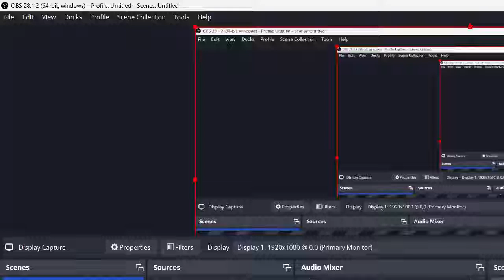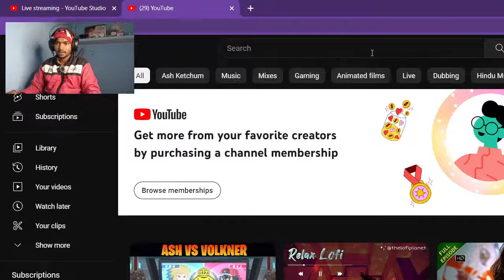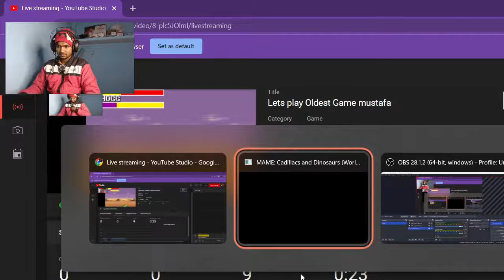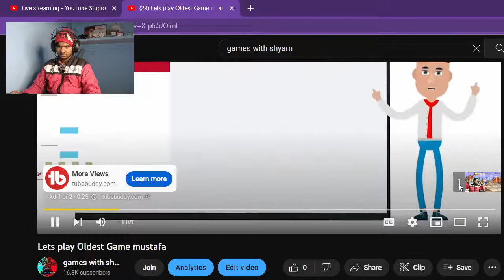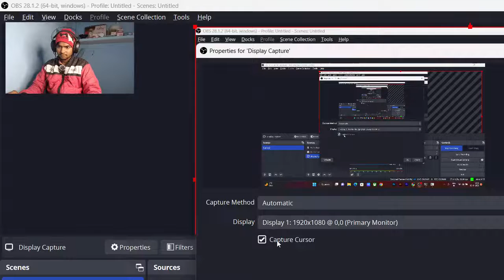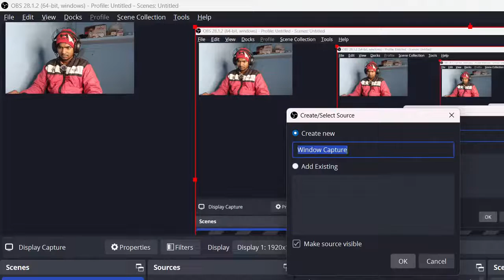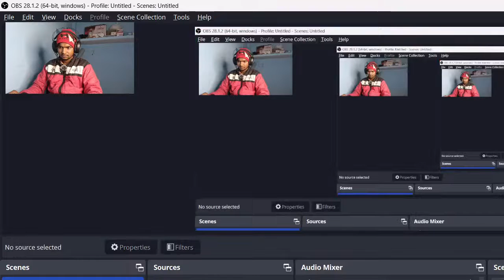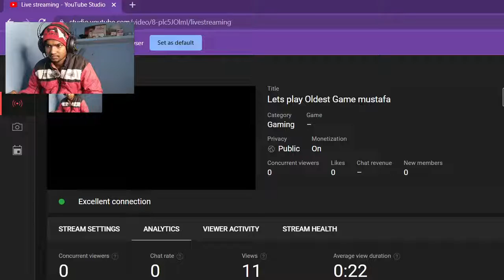Lets play Oldest Game mustafa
Lets Oldest Game mustfa